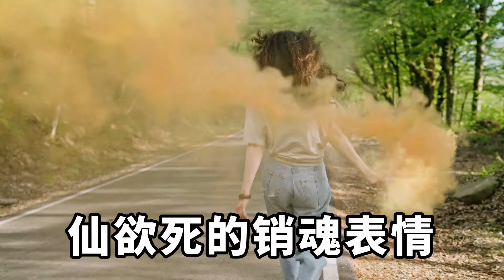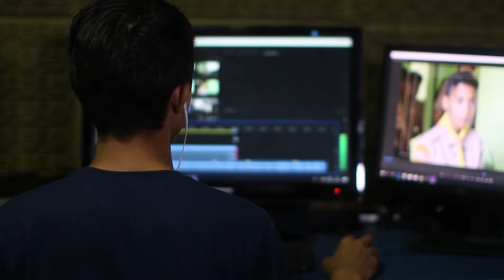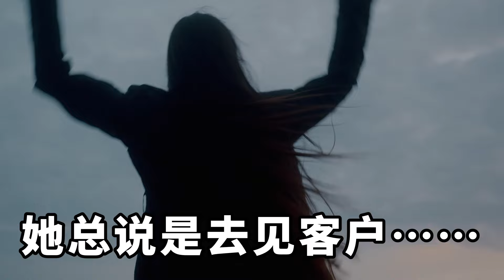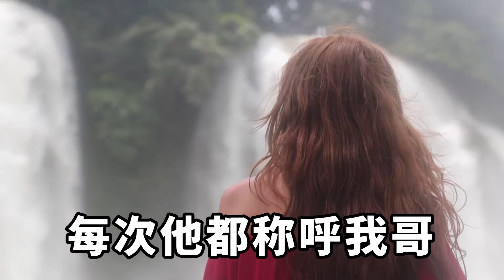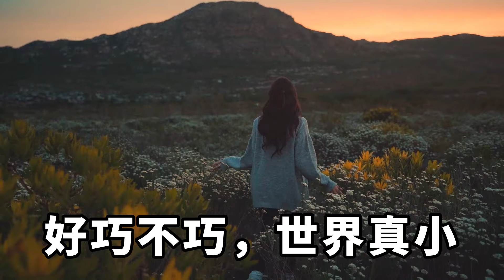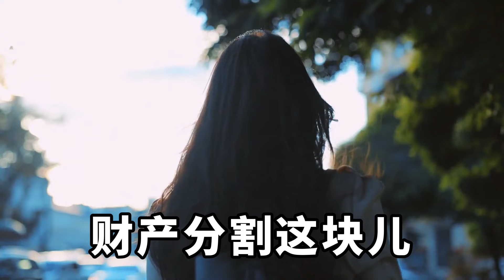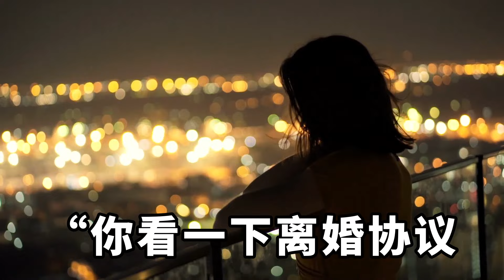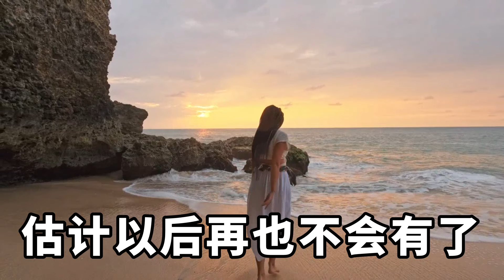私家偵探把光碟交給了我，我顫抖著雙手打開，看到了妻子和別的男人，果然，她出軌了，我暗中謀劃一招讓她傻眼【淺談夕陽下】圍爐夜話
當那個瘦高個的私家偵探把光碟交給我的時候，我是顫抖著雙手接的，手心也緊張得冒出了汗。 真希望光碟裏那個人不是她！ 如果這一切都沒有發生那該多好！ 該面對的始終都要面對，該來的也始終逃不掉。 我還是哆嗦著打開了光碟。 視頻中，兩具光滑的肉體抱在一起，此起彼伏。 只一眼，我就瞄到了她那欲仙欲死的銷魂表情。 那麼熟悉，又那麼陌生！ 曾幾何時，我是如此著迷的那張臉，如今看起來卻令人作嘔。 這不堪的一幕，實在令人不能繼續看下去。 我迅速關上電腦，摸出一支烟。 一股巨大的羞耻感，襲擊了我的身心。 作為一個男人，我真是太失敗了。